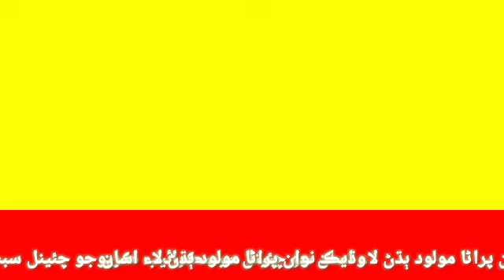rasool bux Mangnihar |Abdul Ghafoor dars | Abdul Ghani halepoto Sindhi molood Sharif